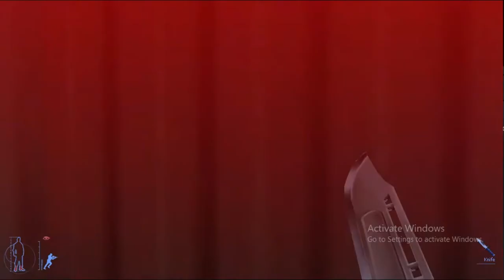IGI 2 COVERT STRIKE I GAMEPLAY I COOL KING GAMERZ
IGI GAME